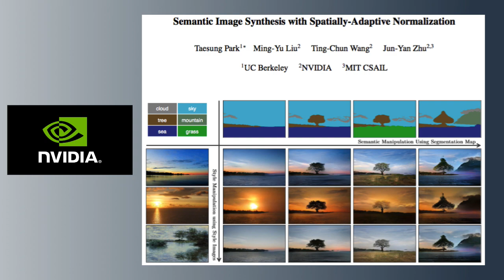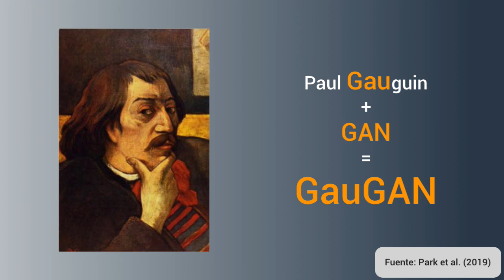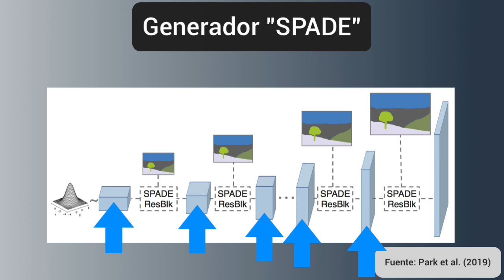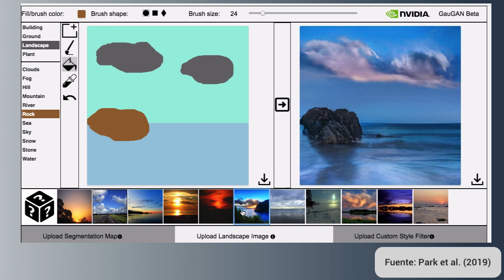La IA que convierte bocetos en imágenes realistas | Cápsulas IA # 4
En este video hablaremos de un método desarrollado por investigadores de NVIDIA, que permite tomar bocetos hechos a mano y generar fotografías que parecen reales.

El artículo con todos los detalles de este método se encuentra acá